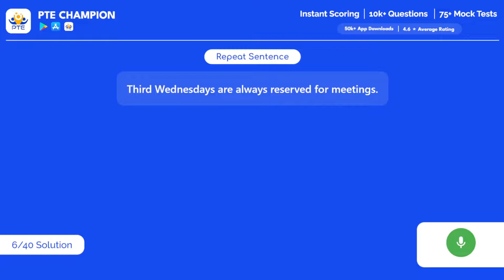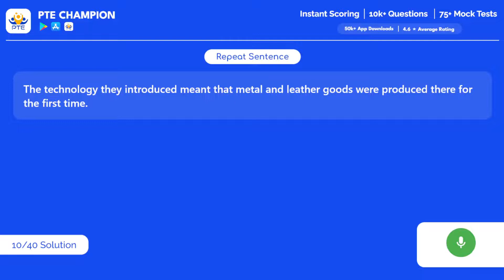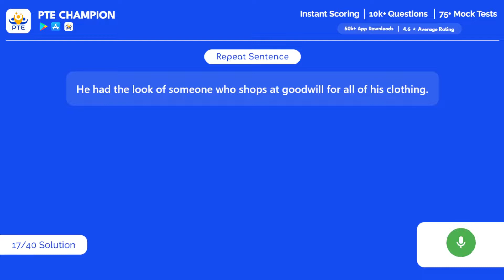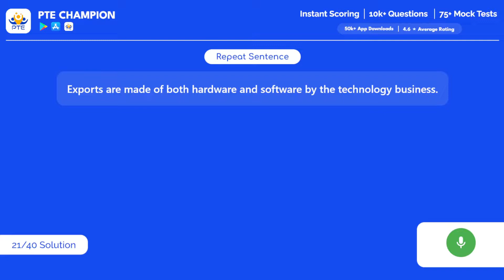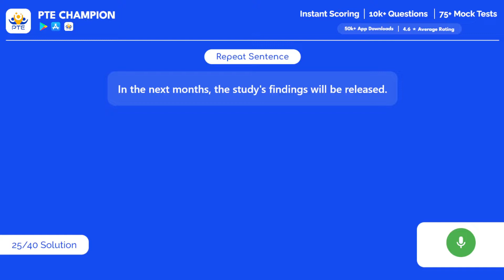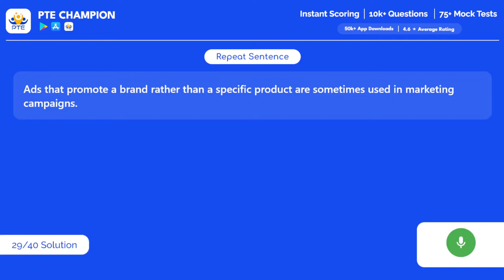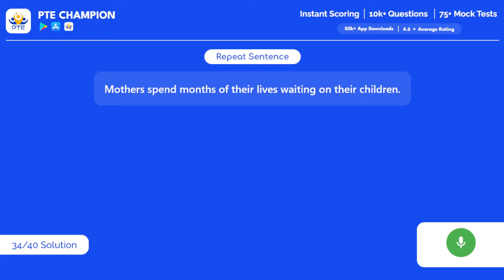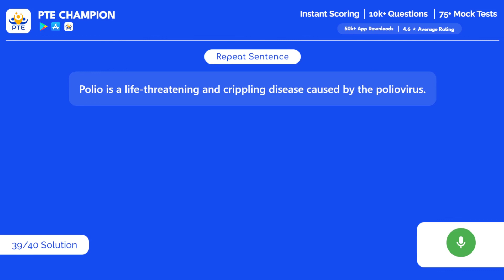PTE Speaking Repeat Sentence | 15th September 2022 | PTE Champion